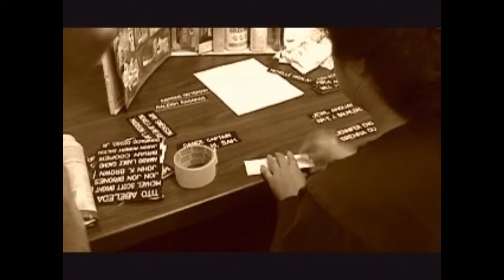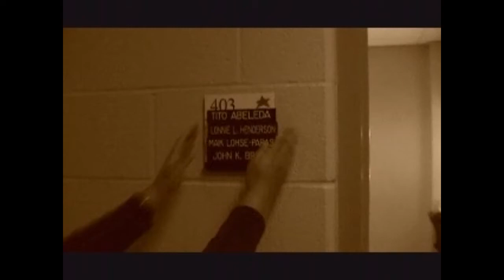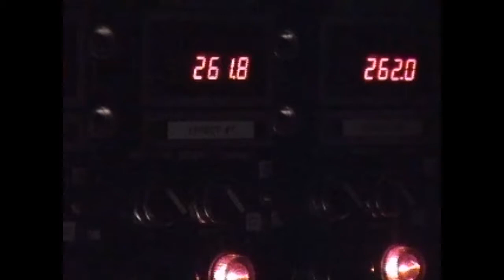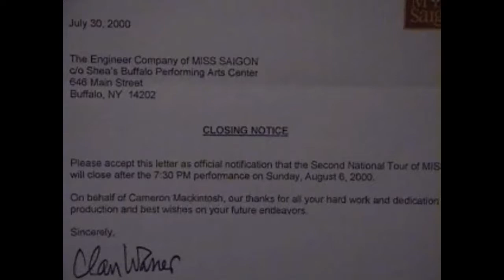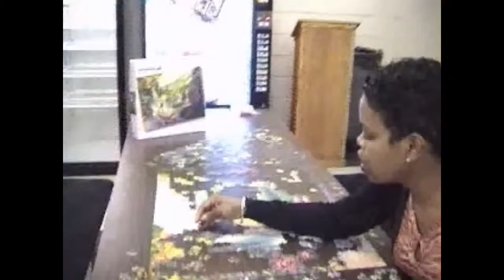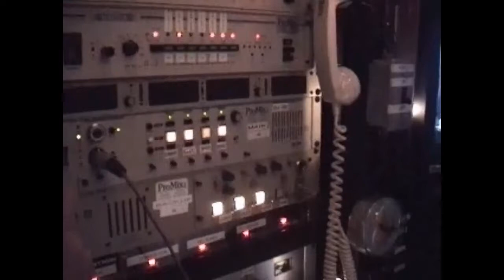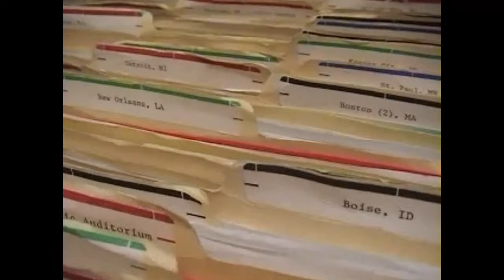Goodbye, Saigon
A farewell video that myself and the Production Stage Manager put together for the approximately 100 person cast and crew of the second national tour of 'Miss Saigon' Engineer Company in August of 2000.

It was the best group of people I have ever had the pleasure to work with, I surely miss those days!